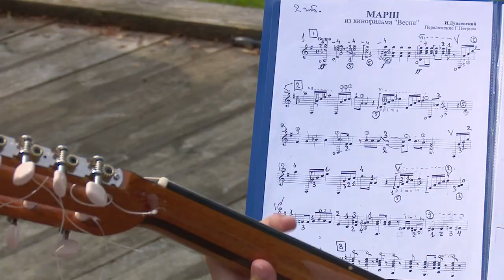Школа “Русская гитара” завершила смену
Вторая смена летней школы «Русская гитара» завершилась в Лапине. Всего в этом году освоить семиструнную гитару смогли 30 музыкантов – любителей и профессионалов из разных регионов России.